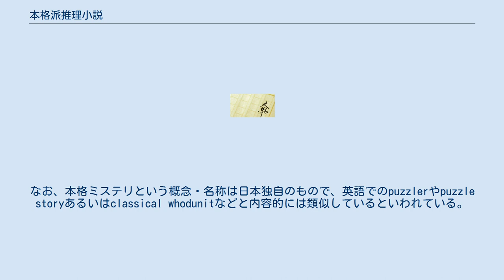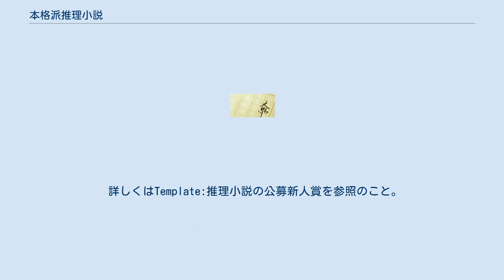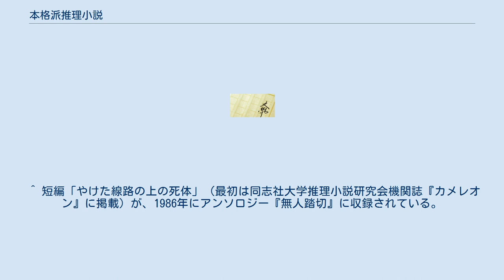本格派推理小説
本格派推理小説（ほんかくはすいりしょうせつ）または本格ミステリ（ほんかくミステリ）、本格推理小説（ほんかくすいりしょうせつ）、本格探偵小説（ほんかくたんていしょうせつ）とは、推理小説のジャンルの一つ。
推理小説のうち、謎解き、トリック、頭脳派名探偵の活躍などを主眼とするものである。
なお、本格ミステリという概念・名称は日本独自のもので、英語でのpuzzlerやpuzzle storyあるいはclassical whodunitなどと内容的には類似しているといわれている。
 エドガー・アラン・ポーの『モルグ街の殺人事件』によって原型が確立され、アーサー・コナン・ドイルやチェスタトンらの短編時代、および1920年代のアガサ・クリスティー、エラリー・クイーン、ディクスン・カーらによる長編本格ミステリの黄金時代を経て、フェア・プレイやサプライズ・エンディングなどの付帯状況が整備されていったとみなされている。
 日本においては、イギリスで黄金時代が築かれた時期に、江戸川乱歩によって創作熱が興り、戦後の推理小説復興期には横溝正史の本格長編がその口火を切った。
 その後、文学派のミステリ作家との論争や社会派推理小説の台頭で、古典的ミステリ（例えば「豪壮な邸宅で起きる不可能犯罪、奇怪な殺人者が跳梁し超人的頭脳の名探偵がそれを追い詰める」といったテーマや、エラリー・クイーンの初期作品のようなパズル性を持った作品）への関心は薄れていき、またリアリティに反するという批判もあって本格ミステリは一時的にやや退潮した。
 しかし、1970年代から80年代にかけての「横溝ブーム」は、角川書店の強力な宣伝や映画化ともあいまって、非常に大きな盛り上がりをみせた。
また、書誌研究者の島崎博は、1975年に探偵小説専門誌『幻影城』を創刊し、古典的ミステリを掘り起こす試みを行っている。
ベテラン作家の横溝正史、鮎川哲也、都筑道夫、土屋隆夫、中堅作家の泡坂妻夫、島田荘司、連城三紀彦などを中心に本格ミステリの新作も書き続けられていた。
 1987年、綾辻行人のデビュー作「十角館の殺人」が発売。
この作品に端を発する「新本格ムーブメント」（本格ミステリの「第三の波」）がおこった（詳細は後述）。
 北村薫は、普通の小説に対するものとは違う評価の尺度が、本格ミステリには必要だとしている。
そのため、日本推理作家協会賞の授賞作品選定にはそれを考慮すべきだと述べている。
 このような意見もあり、ジャンルとしての本格ミステリの発展とその年間最優秀作の選定のため、2000年に本格ミステリ作家クラブ（初代会長：有栖川有栖、初代事務局長：北村薫）が発足した。
以降、年刊のアンソロジーの編纂と本格ミステリ大賞の選定を行っている。
 ミステリを論理的な謎の解決を主とするものとそれ以外のものに分類する発想自体は「本格」の名称が誕生する以前にもあり、例えば佐藤春夫は、探偵小説には純粋な探偵小説と、前者ほど純粋ではない犯罪小説とでも言うべき（あるいは普通ミステリイ・ストーリーやファンタスティック・ストーリーと名づけられている）ものがあると考えていた。
「本格」の呼称を提唱したのは甲賀三郎で、同様の意味の「純粋探偵小説」という呼称も提唱したが「本格」が定着した。
甲賀は、当時「探偵小説」と呼ばれていたジャンルが多様化しすぎていると考え、探偵による犯罪捜査のプロセスを主として描いたものを「本格探偵小説」、それ以外の「変格探偵小説」と呼び分けた。
なお、甲賀の主張は名称による分離の問題であり、「本格」と「変格」に優劣をつけているわけではない。
さらに「本格探偵小説」のみを「探偵小説」とし、「変格探偵小説」を「ショート・ストーリイ」などと呼んで分けることも提唱したが、これは受け入れられなかった。
また、甲賀に前後して平林初之輔も探偵小説を「健全派」と「不健全派」とに呼び分けたが、これはほとんど顧みられなかった。
 甲賀の主張に関して江戸川乱歩は、先述の佐藤春夫の見解を引いた上で、その佐藤が述べた一連の文学を一つの名称で呼ぼうとしたとき、本来なら（純正な）探偵小説も犯罪文学といえるからまとめて「犯罪文学」とするのがふさわしかったかもしれないが、「探偵小説」という名称の鮮明さゆえに、探偵小説、犯罪文学、怪奇小説、幻想小説を凡てひっくるめて、とりあえず「探偵小説」と呼ぶことになったと説明している。
これについて中島河太郎は、「探偵小説」という語の当時の新鮮な魅力に加えて、本格物周辺の小説（怪奇、幻想、空想科学、...